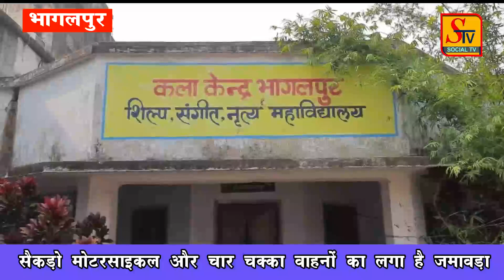घुँघरू की जगह ले ली बूटों की टाप ने , रंगकर्मियों और कलाकारों के इस दशा का जिम्मेवार कौन ?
Social tv
Stv Bhagalpur
Bhagalpur news
munger news
naugachiya news
kahalgaon news
godda news
today news
sabour news
tmbu news
S TV
today bhagalpur news
LOCKDOWN NEWS
stv
news bhagalpur
panchayat chunav2021
2021chunav
bhagalpur panchayat chunav
jagdishpur
shahkund
sanhola
sabour
nathnagar
sultanganj
shahkund
amarpur
bihpur
narayanpur
zilaparisad bhagalpur
muklhiya
ward sadasya
panchayat samiti